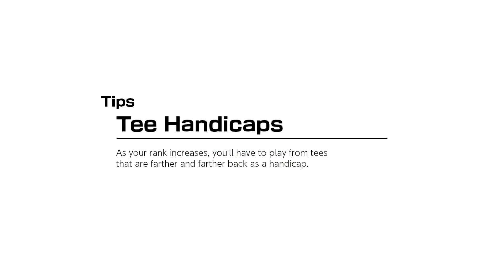20 Mario Golf Super Rush 2 Of 5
Mario Golf Super Rush (Nintendo Switch)